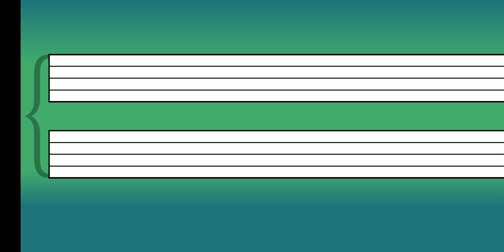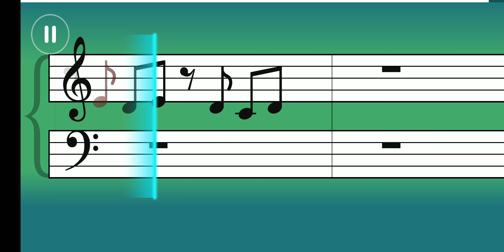75. The NeverEnding Story - Practice Mode - Piano tutorial - Simply Piano - Essentials III